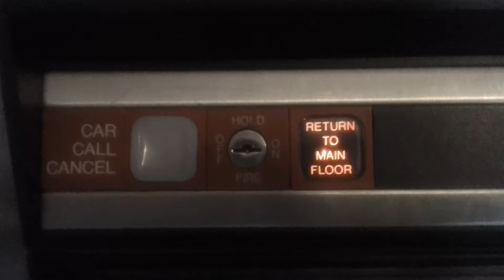Dover Impulse Elevator Fire Service Recall Simulation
Today I taught myself a little more on wiring up the buttons and key switches on the car panel.

I took the buzzer and taped it to the back of the panel, and then tied the buzzer to the fire recall lamp. From there, I ran those wires to the phase 1 lobby recall switch I got from this elevator and attached battery power.

As you can see, it works just like it once did when these parts were on the elevator. When the recall switch is activated, the lamp and buzzer pop on. At that point, the elevator car would recall to the lobby, open its doors, and that's when the lamp and buzzer would turn off. The bypass position on the phase 1 switch has no function at this point, so I'm not using the micro switch for it.

When it comes down to getting this whole panel powered up, I'll use the phase 2 switch on the car panel to activate the buzzer and lamp.

Notice how this panel uses a different lamp bezel than most Dovers do. It has words on it that read "Return To Main Floor" versus the usual fireman's hat. When I first got this panel, I had to remove the bezel from the enclosure and rotate it, because the letters were sideways. Really silly error on Dover's part that I'm glad I got fixed.

Note: The pitch of the buzzer is slightly lower than before because it's taped to metal. The metal on the car panel somehow absorbs the vibrating of the mini buzzer, causing it to sound lower pitched than it actually is.